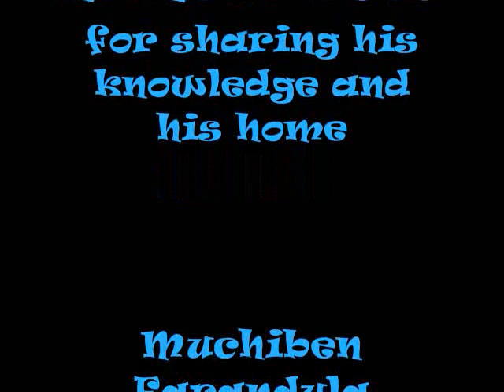Man Man Moketa Moketa by Suta Kueru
We've been told that this song was used in a children's play some years ago. Here it is, interpreted by "Suta Kueru". Literally translated "Skin Beating", a group formed primarily by cousins as a result of some spontaneous "jam session". This was the first version of "Suta Kueru" after being active for a whole year; within their existance some of the members moved on, they've gotten some new members and some of the old members just got to switch instruments.

Lyrics:

Man Man moketa moketa
man na kokoti klap den man 2x

Mi man den bo man
Bo man den mi man 2x

Klap bo dede
klap den laira
zona moketa 2x

Pia pia man na rudia
man na kustia 2x

Hinka man den we'i funchi
Sak'e funchi
plat e funchi
tuma, ata funchi kayente